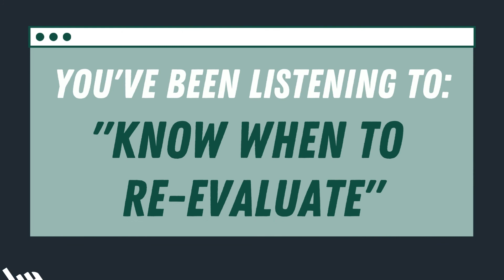The Grind Podcast S2 E29: Know When to Re-Evaluate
If you think you can make your way through these market conditions the way you have the past year or so, think again! In today's episode, Chris talks about how to be realistic when stepping back and looking at the facts, as well as the power of positive thinking and creativity. It's time to shake off the fear and shake things up!

Stay up-to-date on everything from The Grind at thegrind.com!